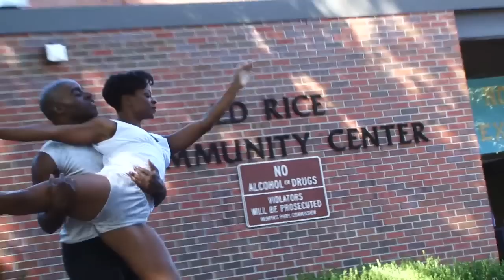Arts Memphis Pop Up Frayser featuring Collage Dance Collective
Collage Dance Collective performs at ArtsMemphis' Pop-Up Frayser